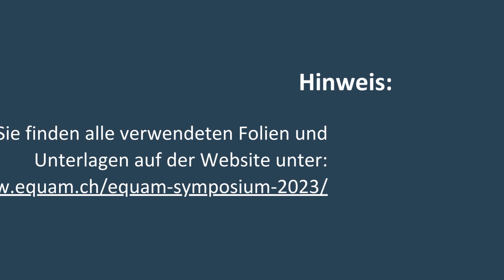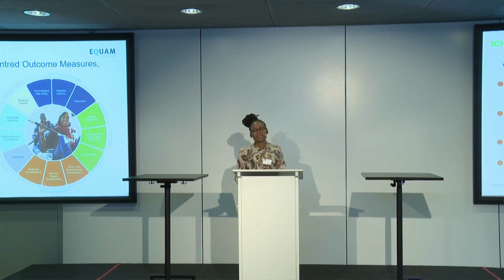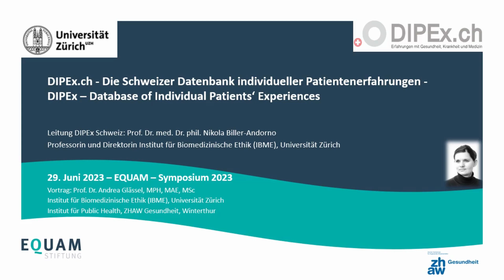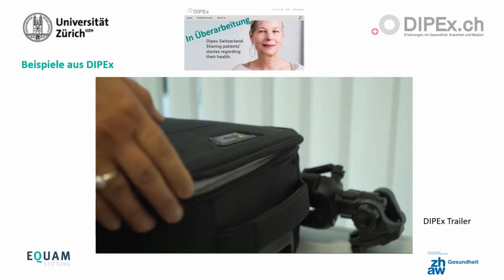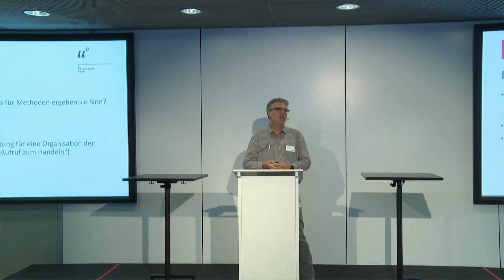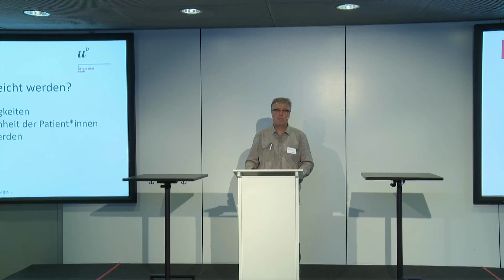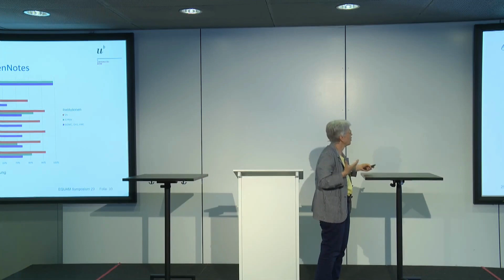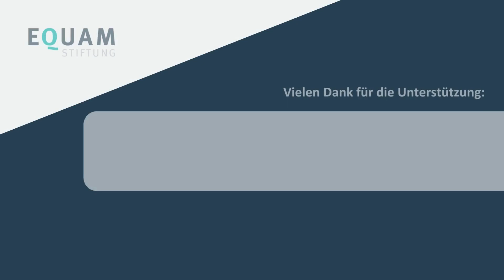EQUAM Symposium 2023 | Session B: Praktische Tools, um die Patientensicht einzubeziehen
Am 29. Juni 2023 erkundeten wir am EQUAM Symposium in Bern zwei ganz unterschiedliche Perspektiven: Der Hauptfokus lag auf den Methoden zum besseren Einbezug der Patientensicht. Zudem begaben wir uns in die Haut des Regulators: Wie können Kantone dazu beitragen, Qualität in der ambulanten Gesundheitsversorgung zu fördern?

In der Session B ging es um praktische Tools zum  Einbezug der Patientensicht. Folgende Referent:innen sprachen zur Thematik:
00:00 - *Flavia Wasserfallen* Einführung in die Parallelsession B
04:33 - *Neo Tapela* ICHOM Diabetes Set: A tool for measuring and improving care based on outcomes that matter to patients (Englisch)
13:05 - *Andrea Glässel* DIPEx.ch - Die Schweizer Datenbank individueller Patientenerfahrungen
24:30 - *Kai Schnabel* Gespräche zwischen Ärzt*innen & Patient*innen
35:41 - *Karin Fattinger* Partizipative Medizin: Voraussetzungen für die Patientinnen und Patienten

Mehr Informationen zu ICHOM und PROMS erhalten Sie bei ICHOM oder Neo Tapela:

On 29 June 2023, we explored two very different perspectives at the EQUAM Symposium in Bern: The main focus was on methods to better incorporate the patient perspective. In addition, we put ourselves in the shoes of the regulator: How can cantons contribute to promoting quality in outpatient healthcare?

Session B dealt with practical tools for the inclusion of the patient perspective. The following speakers addressed the topic:
00:00 - *Flavia Wasserfallen* Introduction to Parallel Session B (German)
04:33 - *Neo Tapela* ICHOM Diabetes Set: A tool for measuring and improving care based on outcomes that matter to patients (English)
13:05 - *Andrea Glässel* DIPEx.ch - The Swiss database of individual patient experiences (German)
24:30 - *Kai Schnabel* Conversations between doctors & patients (German)
35:41 - *Karin Fattinger* Participatory Medicine: Requirements for Patients (German)